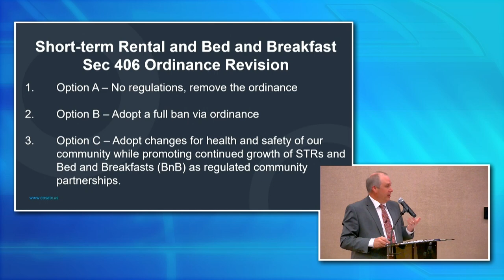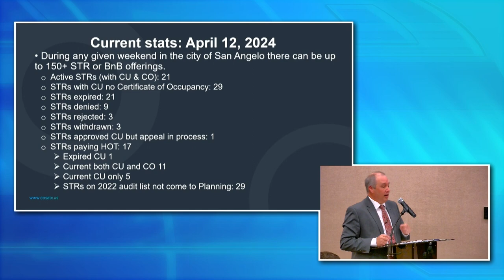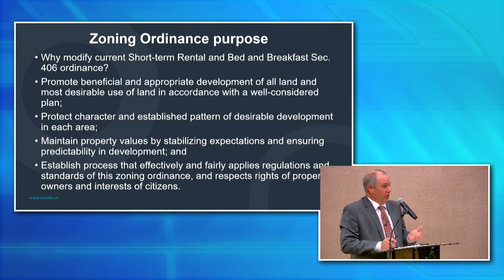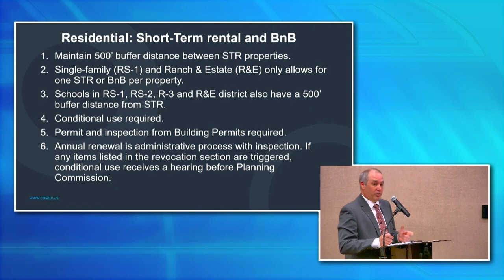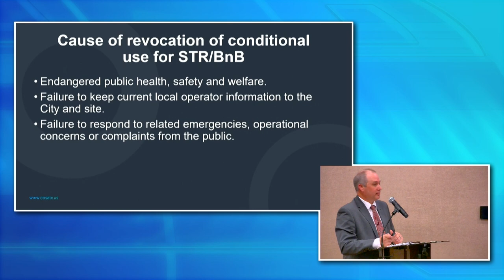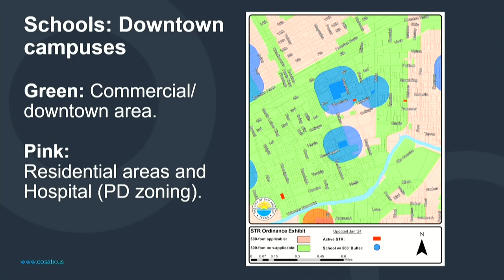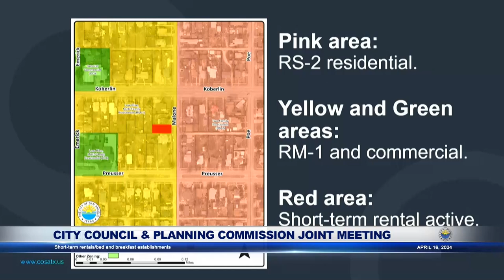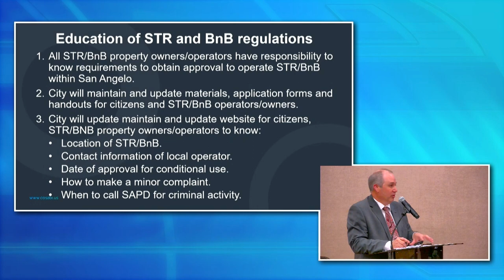Short-term rental discussion 4-16-24 - City Council and Planning Commission